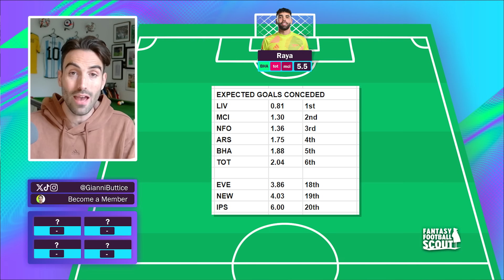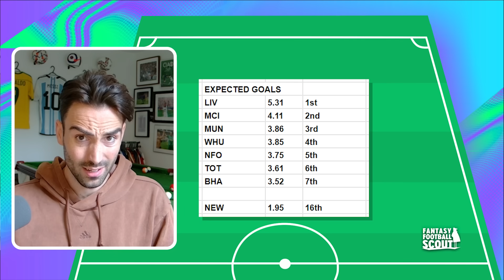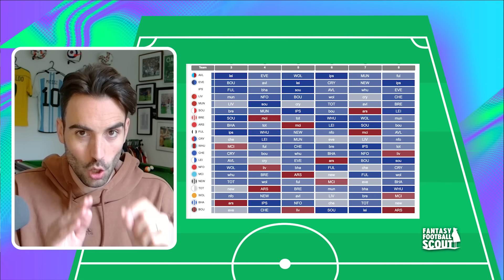WILDCARD DRAFT | Salah & Haaland | FPL Gameweek 3 | Fantasy Premier League Tips 2024/25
Triple Liverpool, double Man City and Aston Villa. This Wildcard team might just tempt you to pull the trigger.

📲 Download OneFootball for Android and iOS for FREE at the following

00:00 Introduction
00:42 Goalkeeeper
01:30 Defensive Data
02:10 Defenders
04:26 OneFootball
05:08 Attacking Data
06:25 Salah and Jota
07:27 Fixture Ticker
09:30 Budget Midfielders
11:07 Forwards
13:50 My Team

Two podcast options for you on all platforms (Apple, Spotify etc):
🎧 Listen to all my YouTube videos in pod form. Follow
🎧 Listen to @FPLGreenRoom every Monday morning pod with @HollyShand . Follow